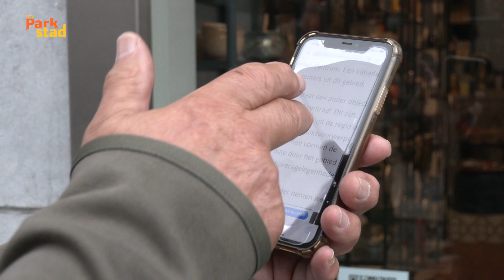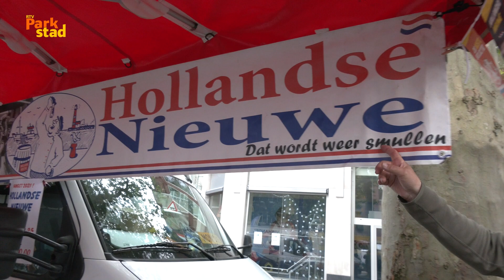Smullen met Wim 176 | Hollandse Nieuwe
//RADIO//
89.2FM - 87.5 KABEL - RTVParkstad.nl/live

//TELEVISIE//
Ziggo Kanaal 43 & RTVParkstad.nl/gemist

//ONLINE//
RTVParkstad.nl - @RTVParkstad